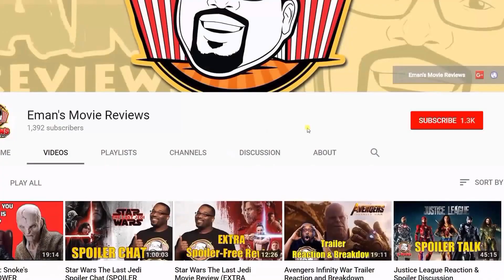Solo: A Star Wars Story Movie Review (SPOILER-FREE)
In this spoiler free review for Solo: A Star Wars Story, I'll be covering a range of positives and negatives that this film possessed. Similar to the Last Jedi, I do suspect that there's going to be a bit of a divide among Star Wars fans. I also cover my thoughts on Alden Ehrenreich's performance as Han Solo, many of the other supporting actors. (Especially Donald Glover as Lando Calrissian.)